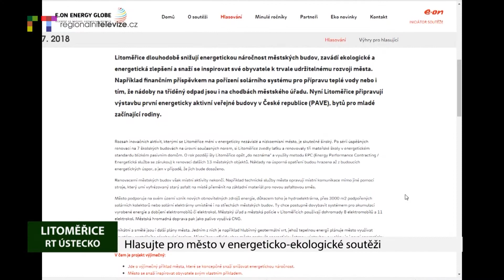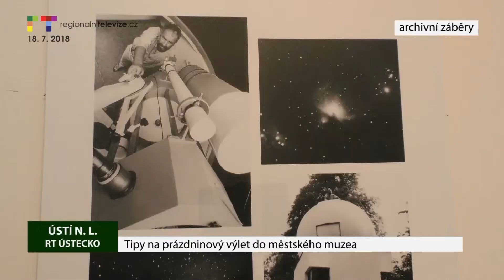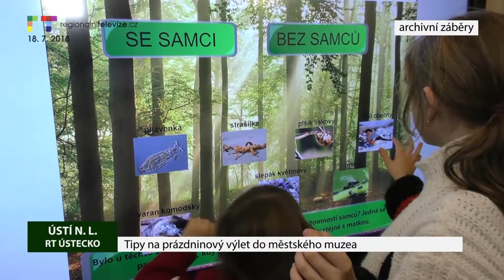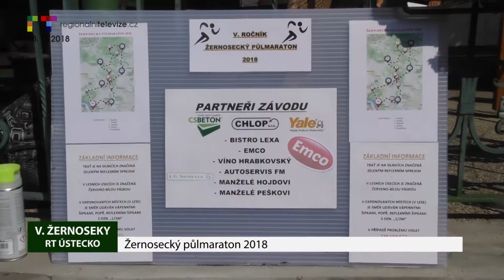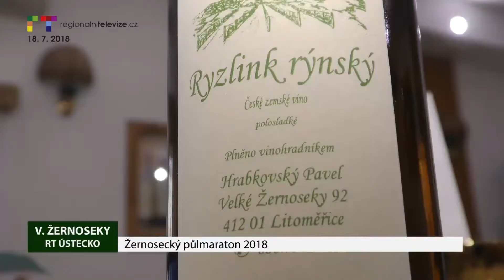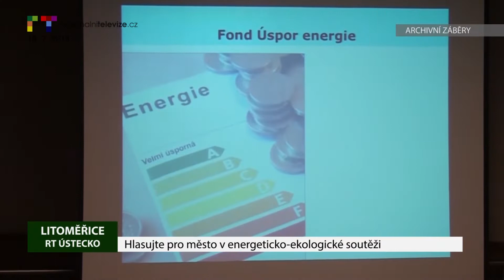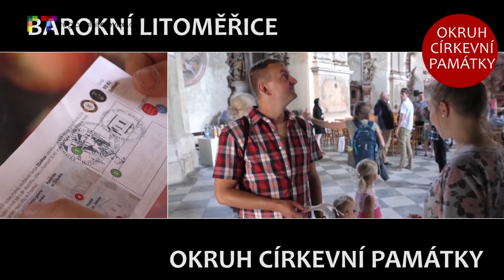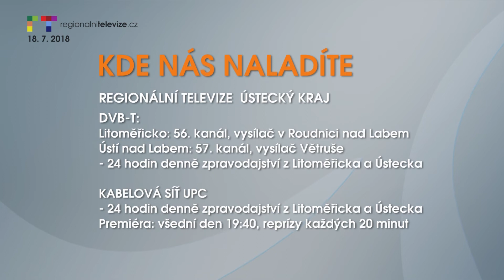ÚSTÍ NAD LABEM/ LITOMĚŘICKO: Blok reportáží 18. 7. 2018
ÚSTÍ N. L.: Tipy na prázdninový výlet do městského muzea
LITOMĚŘICE: Město řeší kouření na předzahrádkách
LITOMĚŘICE: Fotografové se mohou hlásit do městské soutěže
VELKÉ ŽERNOSEKY: Žernosecký půlmaraton 2018
LITOMĚŘICE: Hlasujte pro město v energeticko-ekologické soutěži
BUDYNĚ NAD OHŘÍ: Pozvánka na Divadelní léto na Vodním hradu